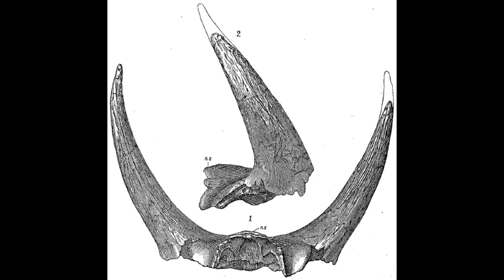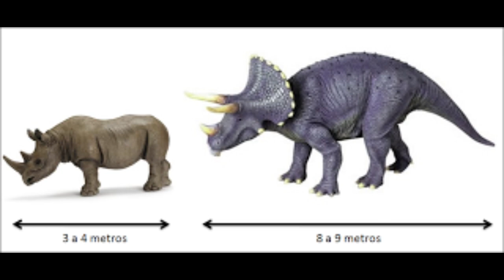Ark - The Center | Jack vuole il triceratopo! - ep. 05 - [ITA]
Offerte e Promozioni Amazon nella categoria Videogiochi Link alla serie "Ark - The Center"

Continuano le avventure del nostro povero naufrago Jack!!

Tra bestie che ci vogliono mangiare e uccellacci malefici che ci distruggono casa, riusciremo a trovare anche il tempo per addomesticare un fantastico Triceratopo!

Per questo video ho deciso di inserire il "documentario" sul Triceratopo a fine video.

Buona visione!

Case PC
Alimentatore 700W
Scheda Madre ASUS Gaming Z490-PLUS
Intel Core i5-10400
Dissipatore Noctua NH-U12S
RAM Corsair VENGEANCELPX16GB (2x 8GB) DDR4
SSD 256GB
Hard Disk Seagate BarraCuda 1 TB
Gigabyte GeForce GTX 1660 SUPER
Monitor LG-27ML600S

Case PC
Alimentatore 700W
Intel Core i5-10400
Dissipatore Noctua NH-U12S
SSD 256GB
Monitor LG-27ML600S